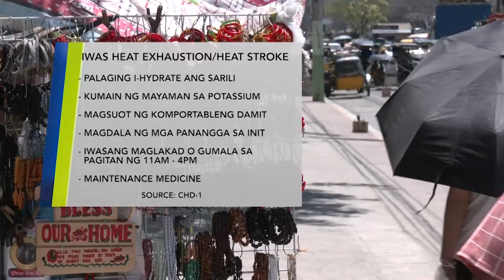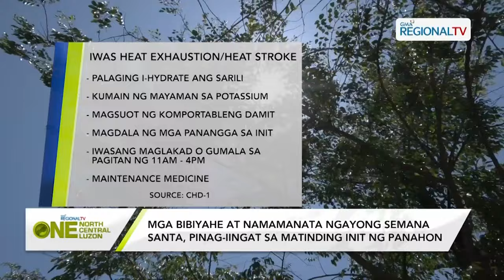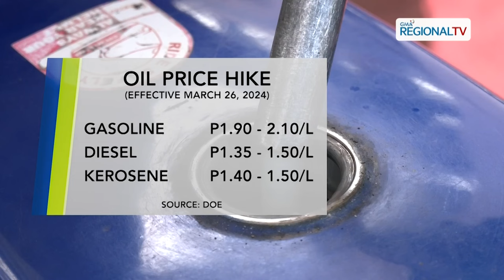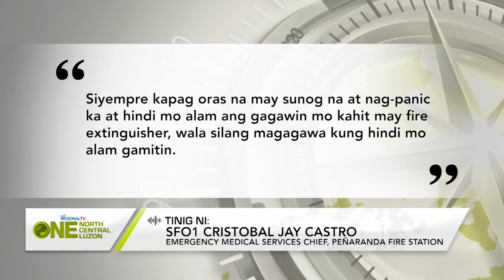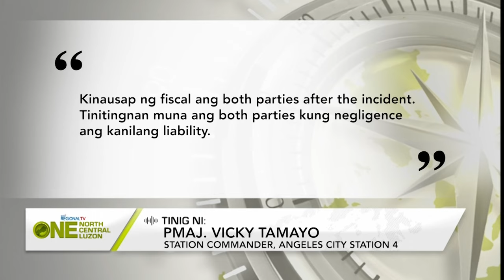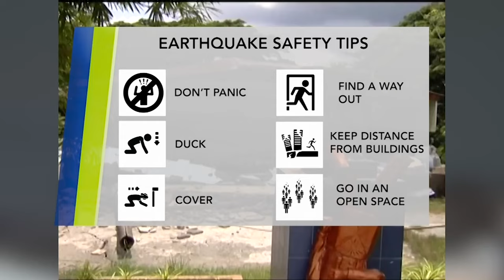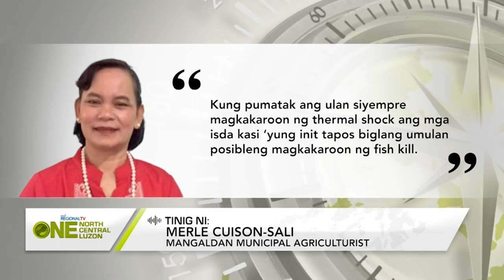One North Central Luzon: March 25, 2024